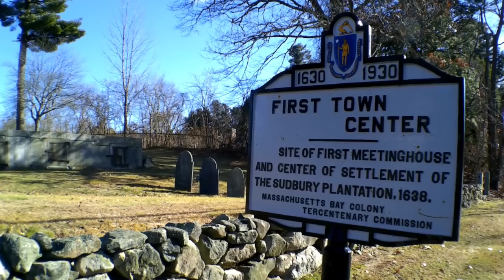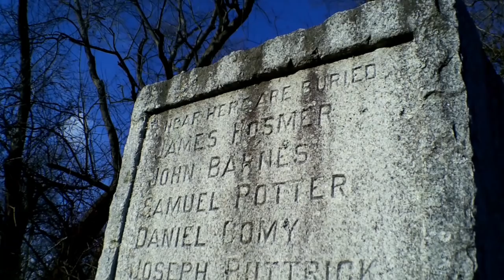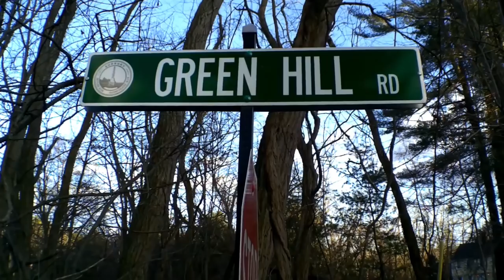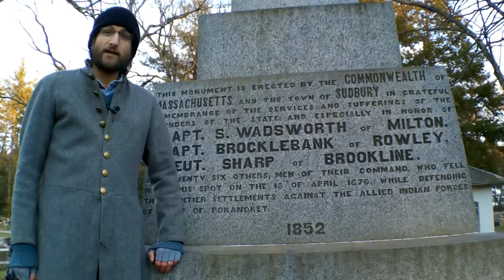The Sudbury Fight: A Decisive Native American Victory in King Philip's War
On April 21st 1676, a company of eighty Massachusetts militiamen fought to the death against a Native American army five hundred strong in one of the climactic battles of King Philip's War.